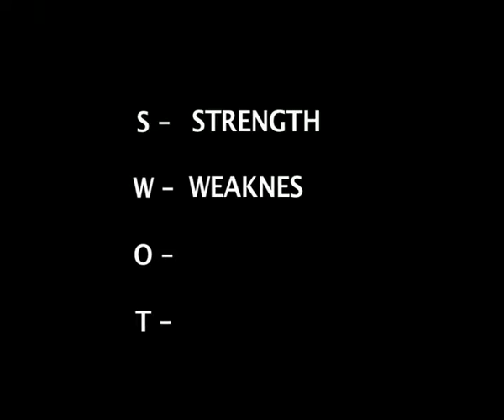PWI vs KXIP SWOT